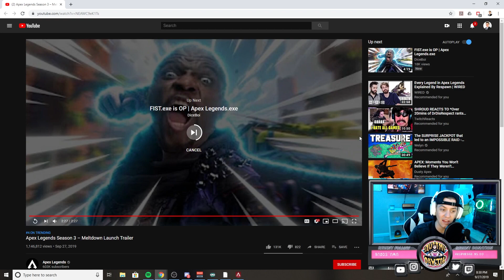apex legends meltdown season 3 gameplay trailer reaction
Oh boy, I reacted to the new Apex Legends Season 3 - Meltdown Trailer and what can I say? I'm torqued for this season and my reaction shows it!!

Video Edited by MellowImpulse
Music Design/Selection by Aaron Trindorfer

New releases every Tuesday, Thursday, & Sunday!!